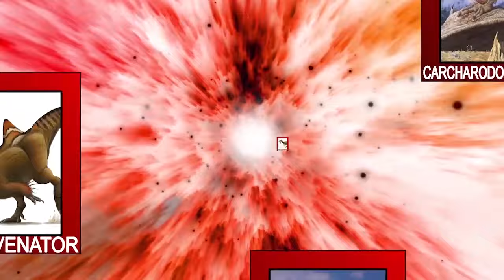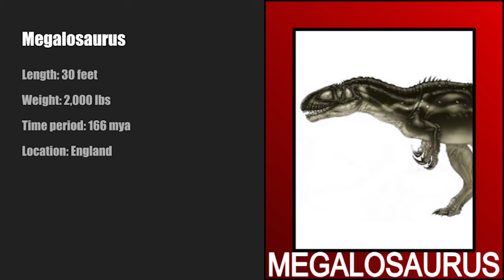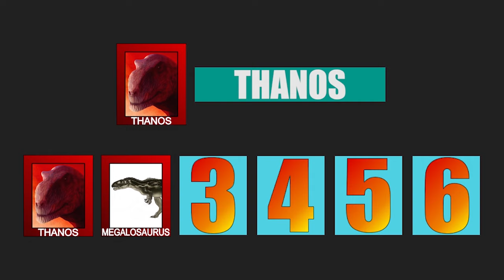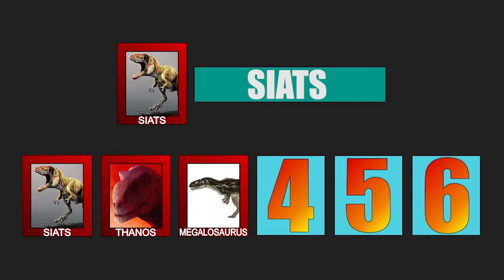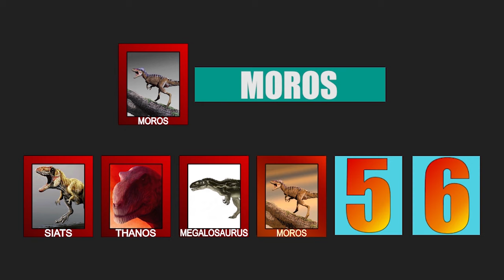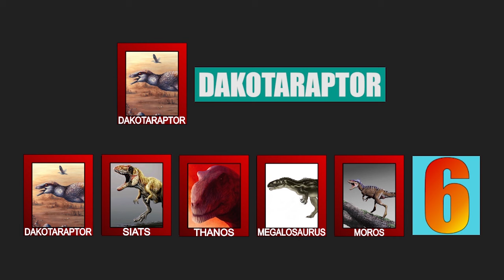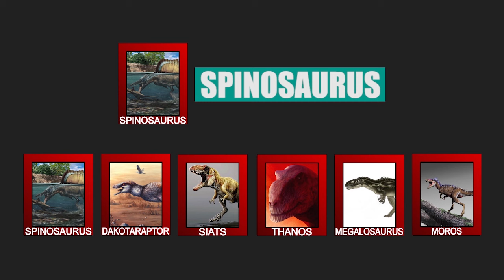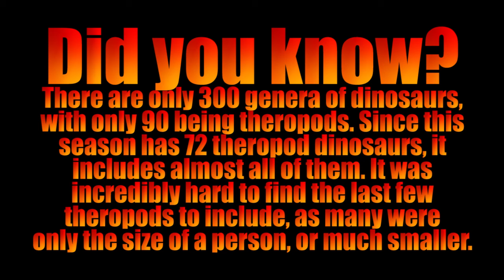72 Dangerous Animals: Prehistory | S2 E1 | Zephyr Nature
Welcome to 72 Dangerous Animals: Prehistory! We will rank these 72 dangerous creatures throughout 12 episodes and one will triumph in episode 13.